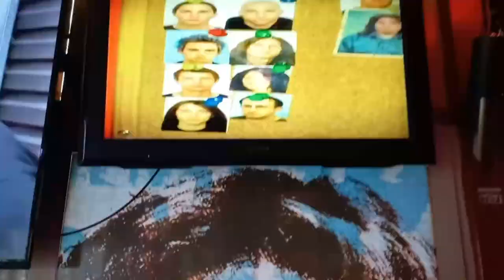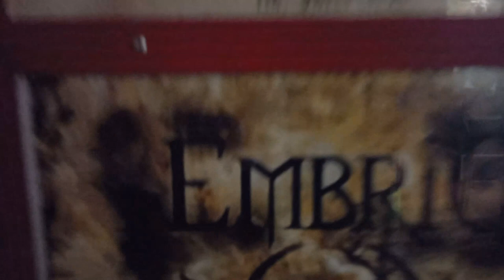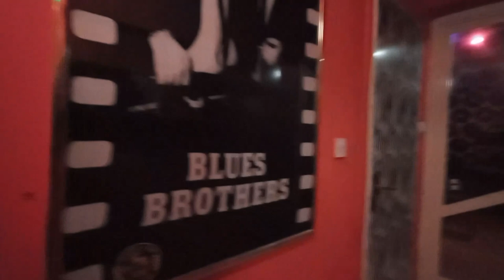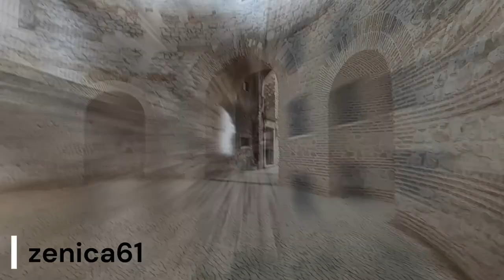Rainchild Roy Last Group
Split
Sinj

Enjoy the blues and rock every Friday.

For your information, if a band or an artist wishes one or some of the songs/videos to be removed
from my channel's upload list, it is advisable to come into contact with me by sending a personal message
and I will delete it or them as soon as possible.

*Odricanje od odgovornosti: Svi audio i vizualni dijelovi u mojim videozapisima isključivo su vlasništvo njihovih vlasnika.
Video zapisi služe isključivo za zabavu i rekreaciju.
Nema namjere kršenja autorskih prava!
Sva prava idu njihovim pravim vlasnicima.
Ne posjedujem prava na glazbu.
Za vašu informaciju, ako bend ili izvođač želi da se jedna ili neke od pjesama/videozapisa uklone s popisa
za učitavanje mog kanala, preporučljivo je da stupite u kontakt sa mnom slanjem osobne poruke i ja ću ih izbrisati
kao čim prije.

Priključi se i postani pretplatnik.🎶
Svaki petak uživaj u bluesu i rocku.